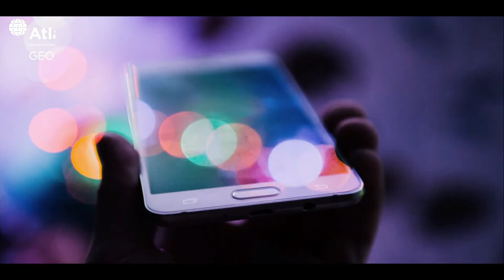Ep. 25 | Coordinating data privacy and the public interest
This episode of the GeoTech Hour focuses on data usage and employing data trusts to maximize individual privacy and private sector benefits.